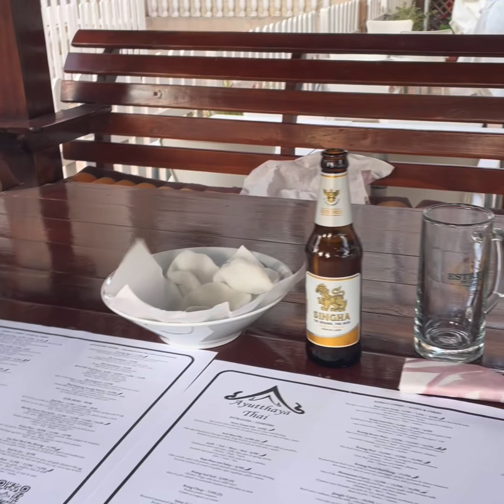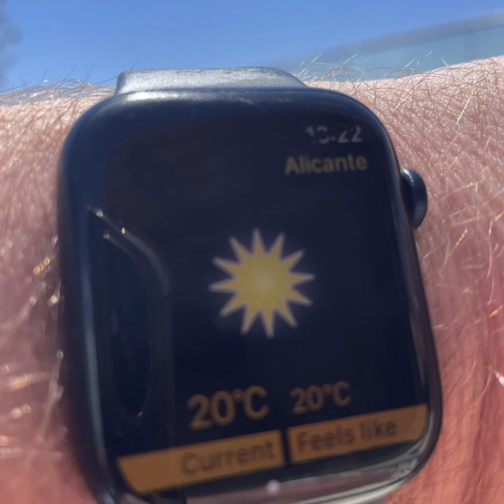Spain April 24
Spain - Murcia Alicante coast to Cartagena